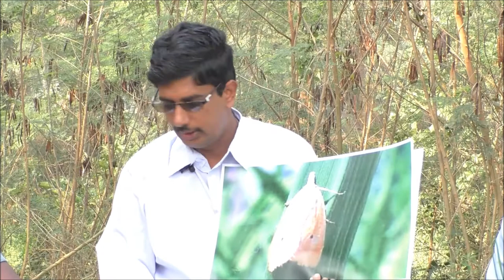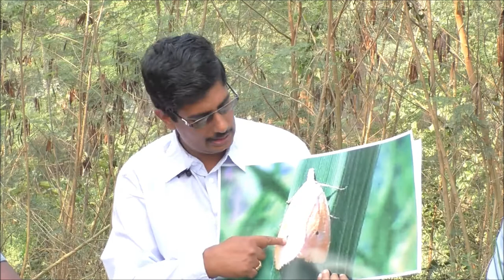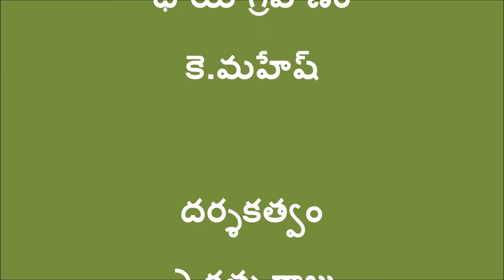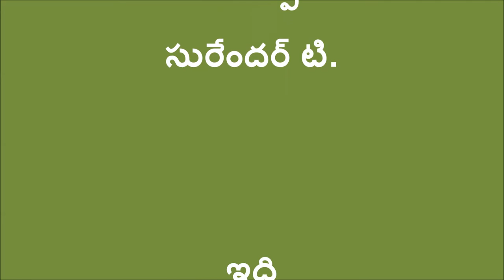Stem borer in Paddy Life cycle_DOAG& Digital Green_West Godavari